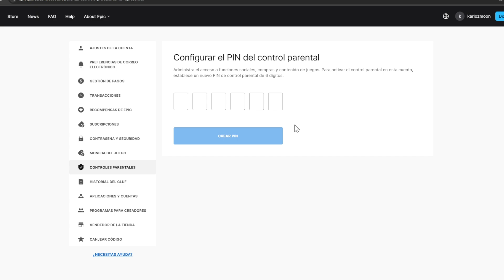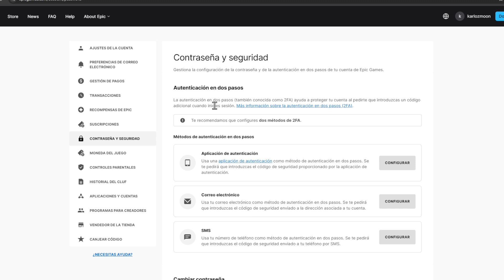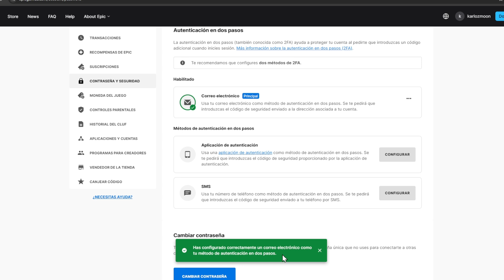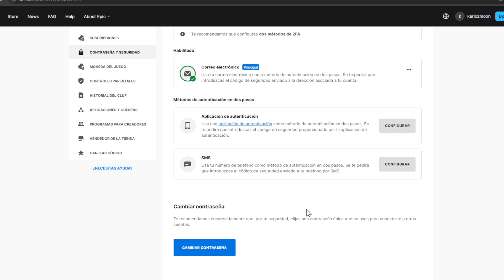🤔 Tutorial | ¿Cómo ACTIVAR la AUTENTICACIÓN en DOS PASOS (2FA) en FORTNITE? Capítulo 6 *2025*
Bros, espero y les sirva de mucho esta información!!

Código: karlozmoon en la tienda de Fortnite ✅

*Te agradezco mucho si dejas tú like en el video* :)

No olvides también activar las notificaciones🔔